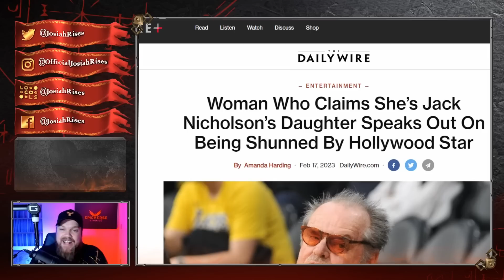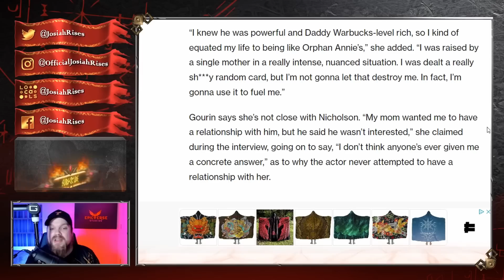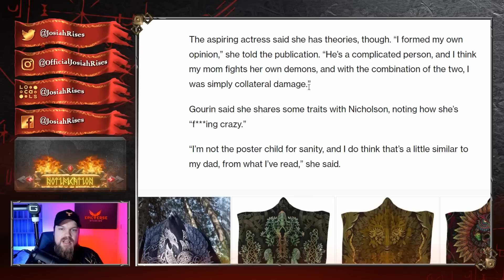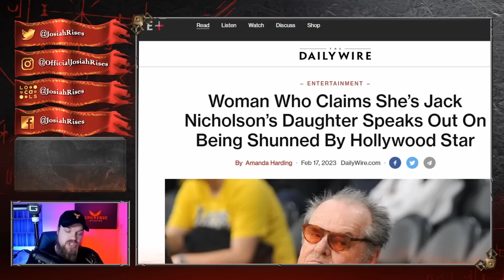Jack Nicholson PANICS, DISAPPEARS After Woman EXPOSES Shocking Twist!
❤️Josiah

Jack Nicholson PANICS, DISAPPEARS After Woman EXPOSES The TRUTH!